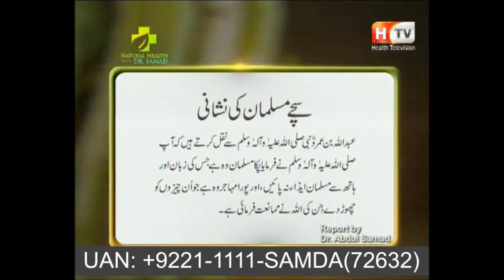EGO - How we can Live Calm and Peacefully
 Read about online Samda, HMF Sessions
Book You Free Consultations at